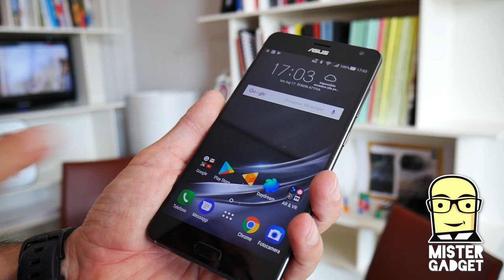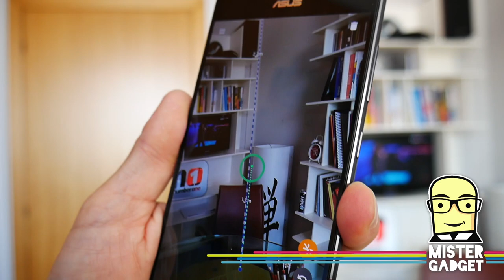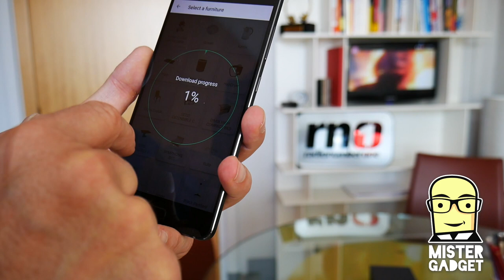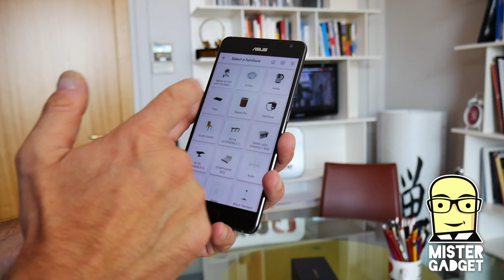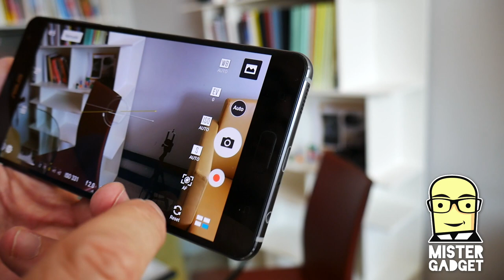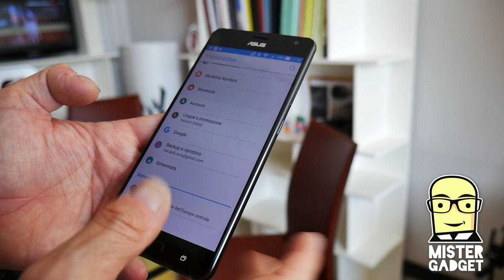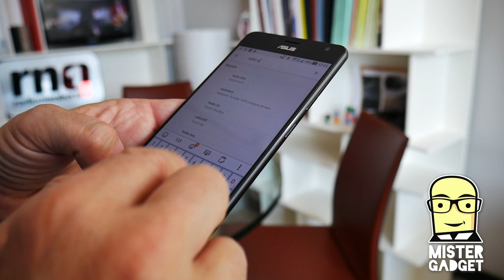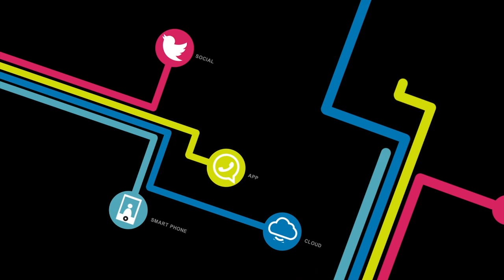Asus Zenfone AR, il primo smartphone con Project Tango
Il primo smartphone al mondo che risponde alle richieste tecniche di Project Tango, con ben 8 gb di RAM e con una fotocamera da 23 mpx, oltre che audio molto curato.

Il prezzo è alto,  ma la tecnologia è di livello notevole.